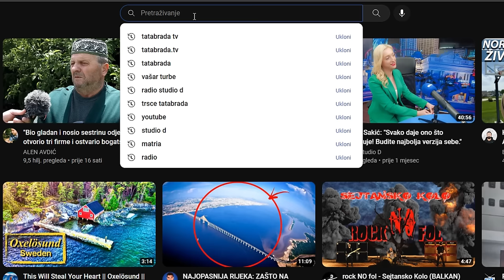Ja platim hodžarinu, PARTIJA hoće da CRKNE!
ĆEHAJE B.B,
Srebrenik 75350